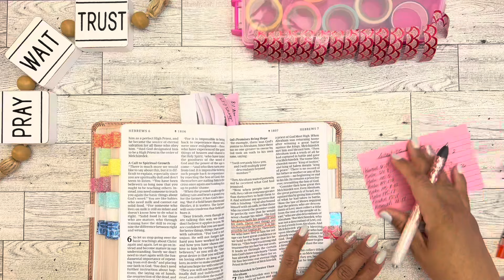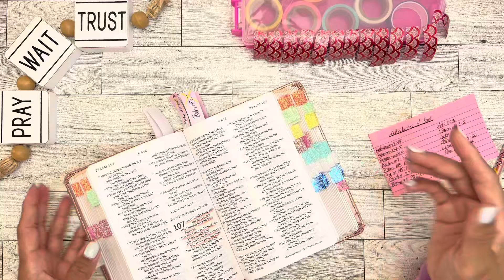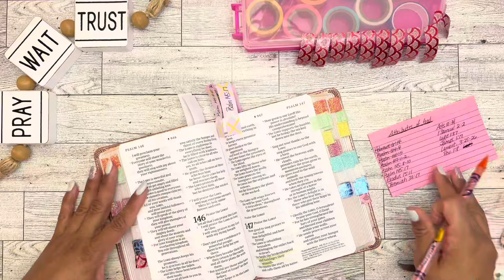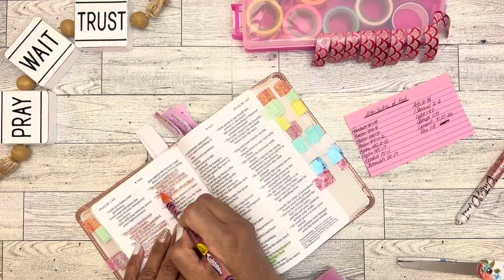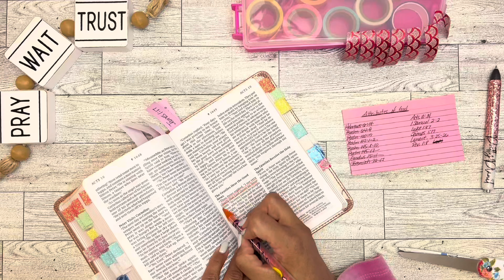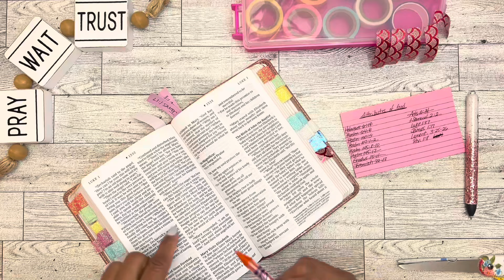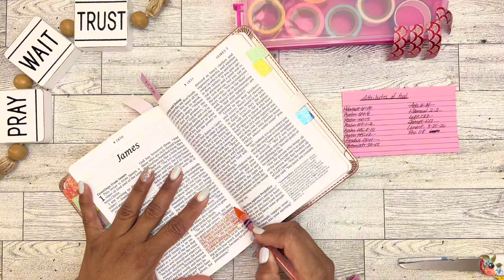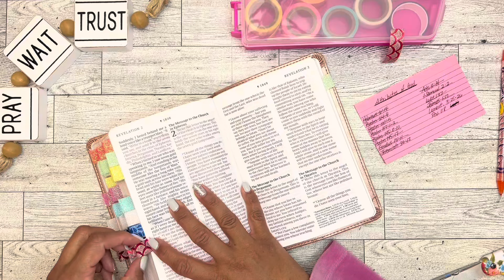Prayer Bible SetUp | Part 8: “Attributes of God”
Continuing in my Prayer Bible SetUp. Part 8 Prayer Focus: “Attributes of God”

Scriptures: (NLT)

Hebrews 6:18
Psalm 24:8
Psalm 100:5
Psalm 107: 1-2
Psalm 145: 8-10
Psalm 145: 17-18
Exodus 15:11
Jeremiah 32:17
Acts 10:34
1 Samuel 2:2
Luke 1:37
James 1:17
Lamentations 3: 25-26
Revelation 1:8